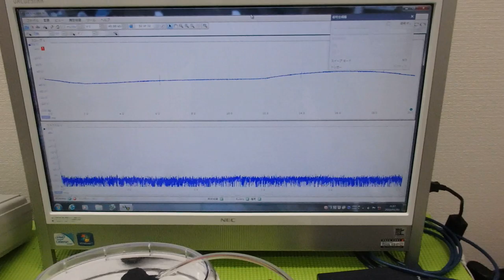非線形振動現象をコントロールする超音波技術 ultrasonic-labo